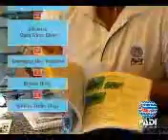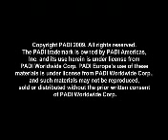Open Water Diving Isle of Wight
Open Water Diving Isle of Wight, PADI Diver Training from Aqua Diving School, for more details